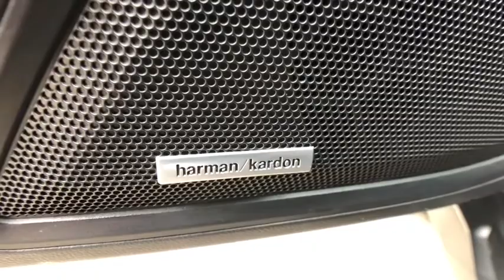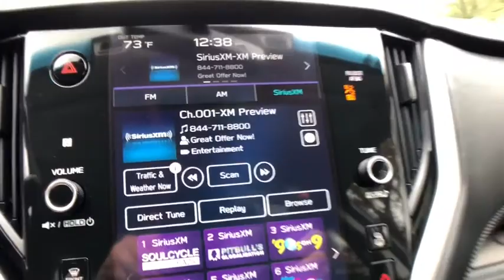2020 Subaru Outback Commerce, Farmington Hills, Novi, West Bloomfield, Troy, MI 0X241P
Magnetite Gray Metallic Used 2020 Subaru Outback available in Commerce, Michigan at LaFontaine Subaru. Servicing the Farmington Hills, Novi, West Bloomfield, Troy, MI area.

2020 Subaru Outback Limited Magnetite Gray Metallic Certified. AWD CARFAX One-Owner. Clean CARFAX.brbrFull Balance of the Factory Warranty, Subaru Certified, Value Priced, Bluetooth / Hands Free Calling, Rear Backup Camera, All Wheel Drive/ AWD, Low Miles, Power Seats, Leather Seats, Heated Seats, One Owner Clean Carfax, 12 Speakers, Distance pacing cruise control: EyeSight Adaptive Cruise Control, harman/kardon Surround Sound Speaker System, harman/kardon Speakers, Heated front seats, Heated rear seats, Memory seat, Perforated Leather-Trimmed Upholstery, Power passenger seat, Radio: Subaru STARLINK 11.6 Multimedia Plus Sys, Steering wheel mounted audio controls, Wheels: 18 x 7J Black Aluminum Alloy.brbrAt Lafontaine we use an independent third party company to do live market comparisons on every car, every day. As the market conditions change we change with it. Please ask your sales associate to see todays live market price. *All finance options with approved credit through a preferred source. Not all customers will qualify.